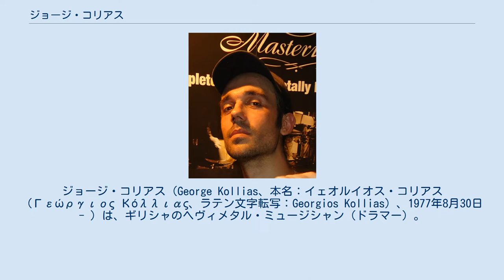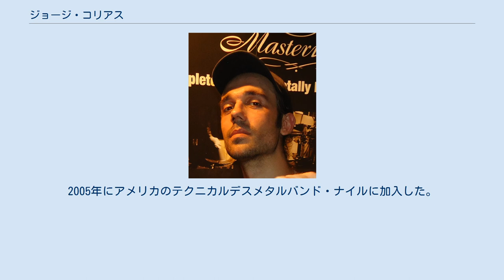ジョージ・コリアス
ギリシャのヘヴィメタル・ミュージシャン
ジョージ・コリアス（George Kollias、本名：イェオルイオス・コリアス（Γεώργιος Κόλλιας、ラテン文字転写：Georgios Kollias）、1977年8月30日 - ）は、ギリシャのヘヴィメタル・ミュージシャン（ドラマー）。
音楽教師としても活動している。
特に、アメリカのテクニカルデスメタルバンド、ナイルのドラマーとして著名。
コリアスは、ナイルのアルバムに参加したことのある4人のドラマーの中で、初めてアルバム2枚以上で全曲を演奏したドラマーである。
コリアスは、セイビアンとエヴァンス、ヴィック・ファースとエンドーズ契約している。
加えて、アテネの現代音楽学校でドラムの講師としても活動している。
 コリアスの参加していたエクストリミティー・オブセッションのギタリスト、イラクリス・コリアスはジョージの兄弟である。
 ギリシャ中部・コリントスの出身。
コリアスの述懐によれば、ドラムセットの演奏を始めたのは12歳の頃で、セパルトゥラやスレイヤーのようなお気に入りのバンドのカバーを行っていた。
1999年頃から、ギリシャのドラマーでコリアスに大きな影響を与えたヤニス・スタヴロポウロスとドラムス講師として活動を開始している 。
 コリアスは最初の頃、リチャード・クリスティ（デス、アイスド・アース等）、ポール・ボスタフ（エクソダス、スレイヤー、テスタメント等）、ピート・サンドヴァル（モービッド・エンジェル、テロライザー）、デイヴ・ロンバード（スレイヤー、テスタメント等）、イゴール・カヴァレラ（セパルトゥラ、カヴァレラ・コンスピラシー等）、ジーン・ホグラン（デス、デヴィン・タウンゼンド等）、ラーズ・ウルリッヒ（メタリカ）から影響を受けていた。
そして後に、彼らとは大きく異なるスタイルのドラマー、ヴィニー・カリウタ（フランク・ザッパ、ジェフ・ベック等）やデイヴ・ウェックル、ジョーイ・ジョーディソン（スリップノット、ロブ・ゾンビ等）、スティーヴ・ガッド、トーマス・ラング（ジョン・ウェットン等）、マイク・マンジーニ（ドリーム・シアター、スティーヴ・ヴァイ等）からも影響を受けるようになった。
 コリアスは、最初シッケニング・ホラーというデスメタルバンドで活動していた。
後に、ギリシャのメロディックデスメタルバンド・ナイトフォールで活動していた。
2005年にアメリカのテクニカルデスメタルバンド・ナイルに加入した。
これと同時にナイトフォールを脱退している。
 2008年7月には、コリアスの名義でドラムの教則DVD『Intense Metal Drumming』をハドソン・リミテッドからリリースしている。
2012年には、続編の『Intense Metal Drumming II』がリリースされた。